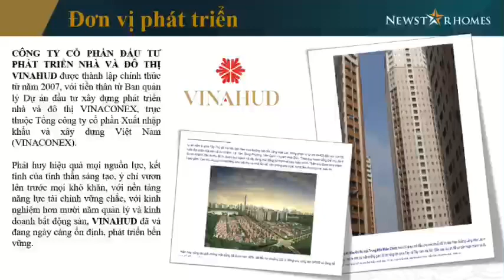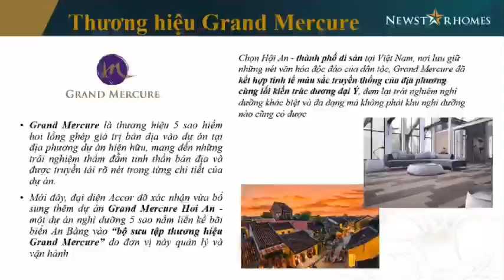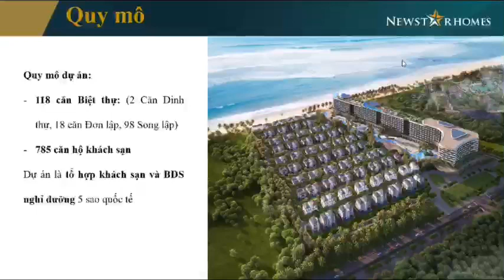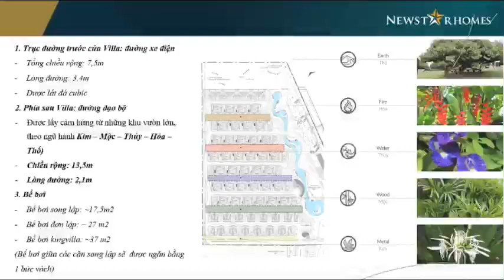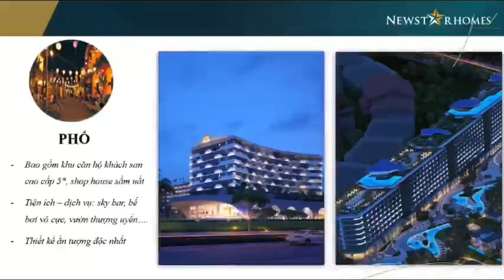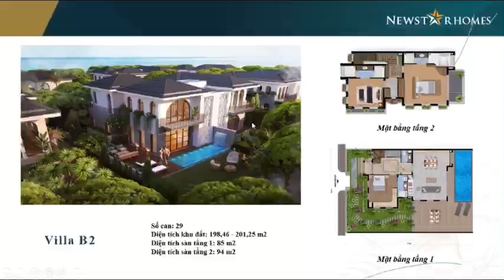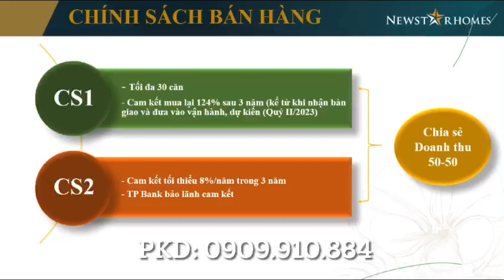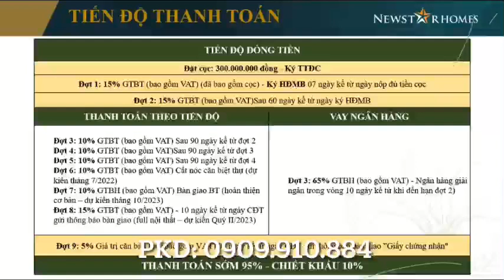Thuyết trình giới thiệu Grand Mercure Hoi An Accor - Tài liệu tư vấn bán hàng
DỰ ÁN GRAND MERCURE HỘI AN – QUẢNG NAM:
► Tên dự án: Grand Mercure Hoi An

► Chủ đầu tư: Phú Xuân Hải

► Phát triển dự án: R&H Group

► Vị trí: Bãi biển An Bàng – Đường Lạc Long Quân, Điện Dương, Điện Bàn, Quảng Nam

► Tổng diện tích: 7 ha

► Quy hoạch đất phát triển: Diện tích đất dành cho khách sạn – căn hộ du lịch 16.777 m2; đất biệt thự du lịch 24.786 m2; đất dịch vụ, giải trí 400 m2

► Mật độ xây dựng: Khoảng 17%, còn lại gần 83 % là công viên cây xanh, cảnh quan và các công trình tiện ích.

► Tổng sản phẩm: 118 căn Biệt thự Villas, Nhà phố. 393 căn hộ du lịch, 392 phòng khách sạn chuẩn 5 sao của Accor

► Vận hành & quản lý: Accor – Thương hiệu Grand Mercure

► Đối tác tư vấn quy hoạch & thiết kế: Công ty TNHH Huni Việt Nam

► Tiện ích: Clubhouse, Bể Bơi vô cực, Skybar, Hồ bơi tự nhiên, Vườn thượng uyển, Nhà hàng, Gym, Spa, Phòng hội nghị, Nhà hàng, Bar bể bơi…

► Hạ tầng: Hoàn thiện đường, điện, nước và đang triển khai hoàn thiện khu vila

► Pháp lý: Đầy đủ pháp lý,

. Meyreal.com .
TIN LIÊN QUAN:
➤ Grand Mercure ký kết hợp tác đối tác đại lý phân phối
➤ ➤ Grand Mercure Hoi An - Dự án nghỉ dưỡng do Accor vận hành và quản lý
➤ ➤ Tìm hiểu thông tin dịch vụ bất động sản Việt Nam tại